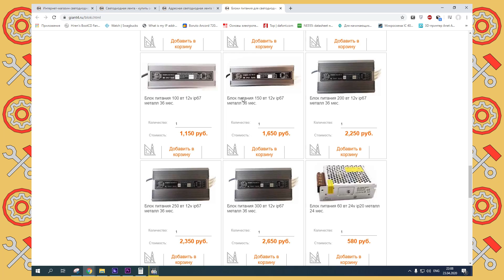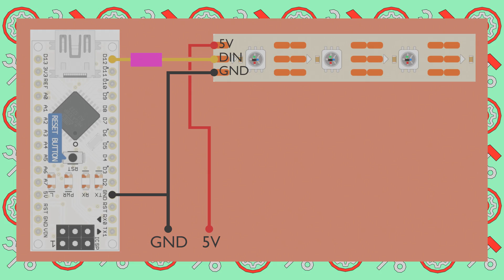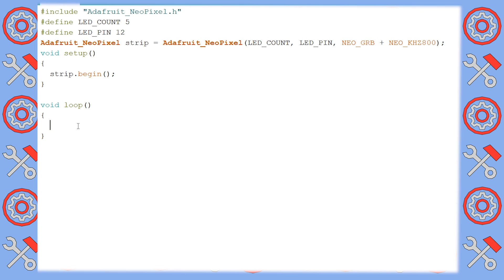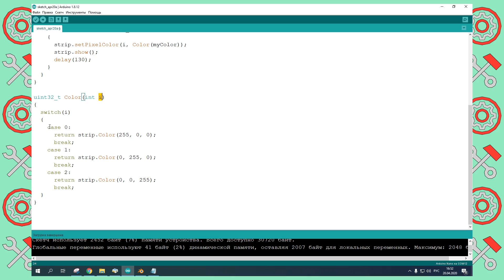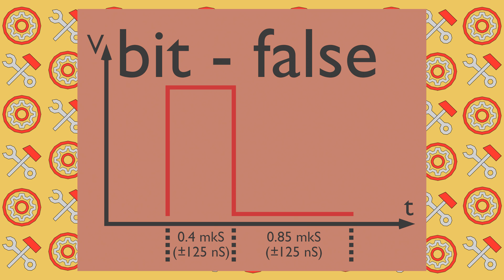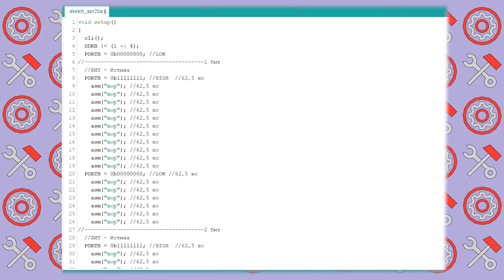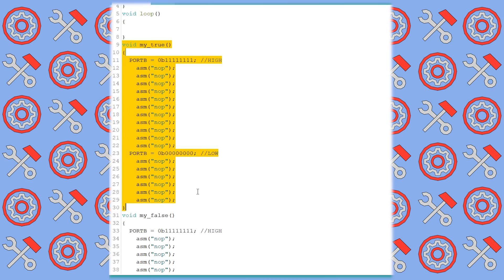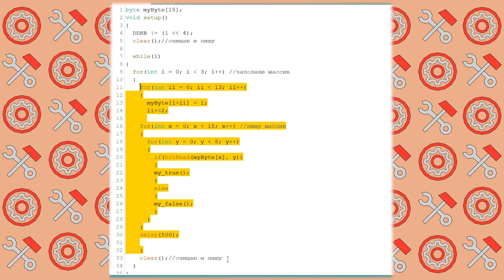Адресная лента - управление без библиотек